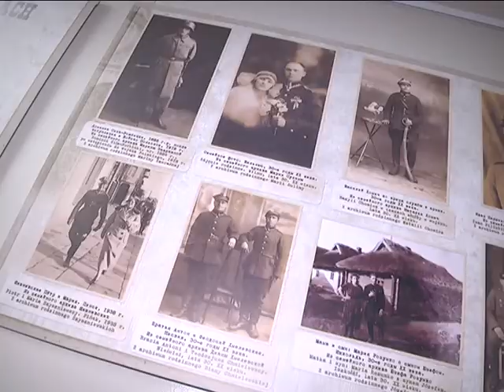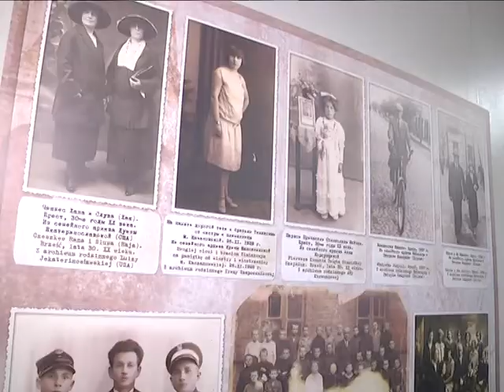2017-11-24 г. Брест. Выставка «Из семейного альбома». Новости на Буг-ТВ.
Несмотря на осенние холода, культурная жизнь города над Бугом не замирает. Приятный и неожиданный сюрприз преподнес всем любителям прекрасного - музей «Спасенные  художественные ценности». Здесь открылась выставка семейной фотографии. Презентация вернисажа прошла при настоящем аншлаге: проект брестского фотографа Ивана Чайчица вызвал неподдельный интерес у горожан.